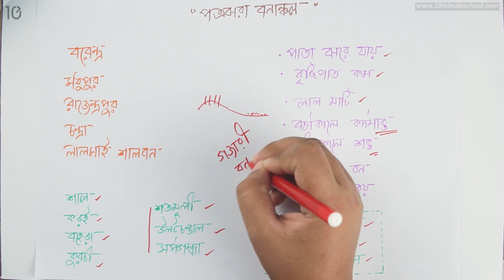১২.২২. অধ্যায় ১২ : জীবের পরিবেশ, বিস্তার ও সংরক্ষণ - চিরসবুজ ও উপ চিরসবুজ বনাঞ্চল